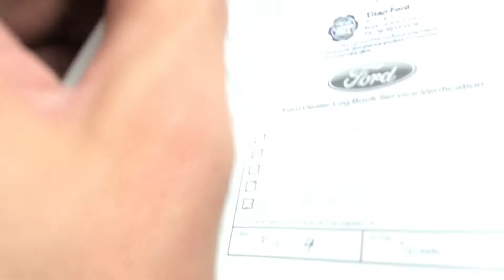2012 Ford Falcon XT